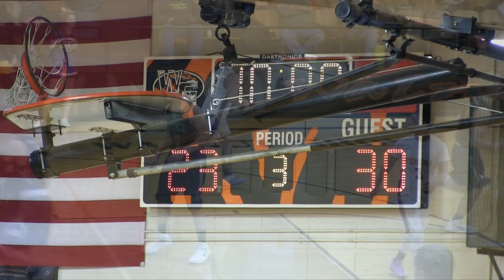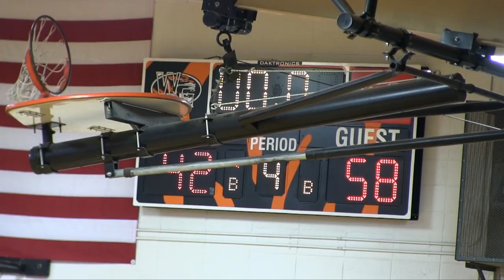Pierce City Eagles Boys Bball - 3rd Place Walnut Grove Tny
The Eagles of Pierce City defeated Verona 58-42 to take home the 3rd place plaque from the highly competitive Walnut Grove "Morris Bros. Holiday Classic"